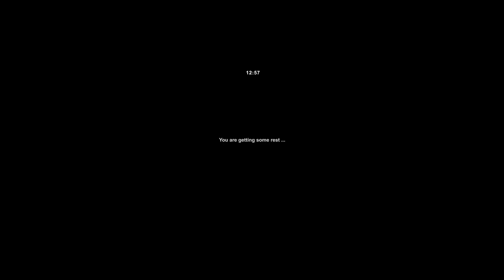2018 RANGE ROVER - ETS2[1.46][Euro Truck Simulator 2][new car mod]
Link video car mod land cruiser Link video the best car Link video overtaking by bus please subscribe and like my video برای دیدن ویدیو های بیشتر و ساخت بهتر ویدیو لطفا لایک و سابسکرایب کنید